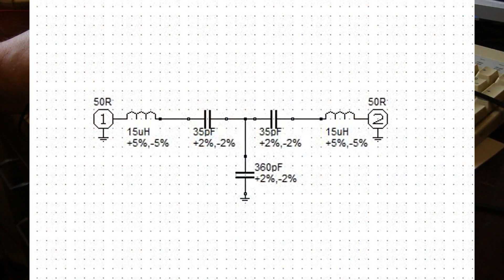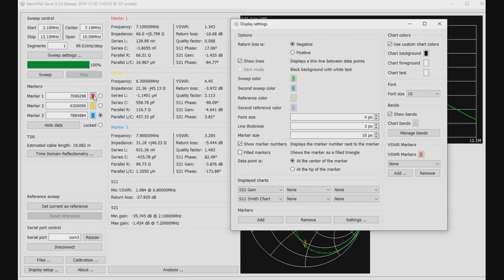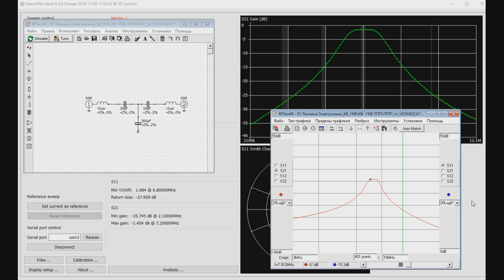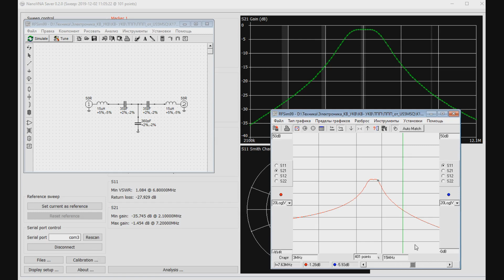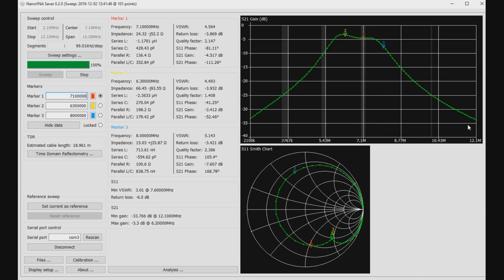Измерение и настройка полосового фильтра (ДПФ), с помощью NanoVNA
Сегодня я покажу вам, как легко и точно измерять и настраивать полосовые фильтры (ДПФ), используя незаменимый прибор NanoVNA. ДПФ — ключевой элемент во многих радиолюбительских конструкциях, от трансиверов до приемников. Его правильная настройка критически важна для подавления внеполосных сигналов и улучшения качества приема. Я поделюсь своим методом, который позволяет получить идеальные характеристики фильтра!

Что вы увидите в видео:

Я объясню, зачем нужен полосовой фильтр (ДПФ) в радиоаппаратуре.
Мы вместе подготовим ДПФ к измерениям.
Я покажу, как подключить его к NanoVNA и настроить прибор.
Мы проведем пошаговую настройку и добьемся оптимальной АЧХ.
Мои советы по достижению наилучших результатов.

Цифровой измеритель КСВ и мощности, УКВ 125-525 МГц, я таким пользуюсь, продавец надежный

Паяльник автономный 50вт., питается и заряжается от USB интерфейса, продавец надежный

Группа в телеграмм. Заходим, задаем вопросы, общаемся.